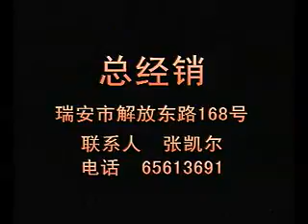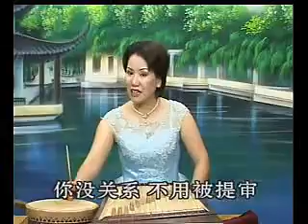布衣宰相06